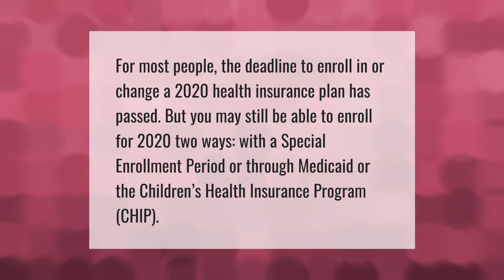Is it too late to buy health insurance for 2020?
When Does Open Enrollment End • Is it too late to buy health insurance for 2020?

Laura S. Harris (2021, April 9.) Is it too late to buy health insurance for 2020?
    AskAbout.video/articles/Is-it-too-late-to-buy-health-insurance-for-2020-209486